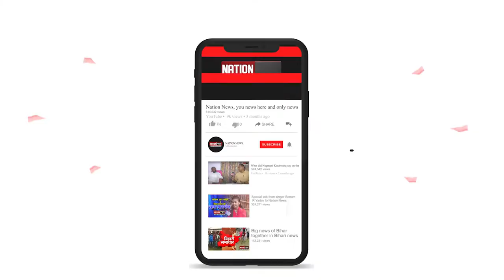बिहार में नीतीश को टक्कर दे रहे हैं ये कुंवारे, देखिए वीडियो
@nationnews1066 बिहार में नीतीश को टक्कर दे रहे हैं ये कुंवारे, देखिए वीडियो
nationnews nationreview latestnews CHIRAGPASWAN TEJASWIYADAV PUSHPAMPRIYACHOUDHARY RJD LJP PLURALSPARTY unmarriedneta#topnews breakingnews latestbiharnews latestupdate biharelection2020 biharassembalyelection biharchunav2020 biharvidhansabhachunav2020 biharpolitics biharpoliticalnews biharpoliticsupdate biharlatestnews jamui pmmodi Biharnews jamuinewsupdate biharnewsupdate livecities news4nation thelivetv theltv aajtak news18india newstoday newstomorrow bihar indianewsupdate ABPlive Republicbharat sushantsinghrajput bhagalpurnewsupdate jahanabadnewsupdate jhajhaबिहार में नीतीश को टक्कर दे रहे हैं ये कुंवारे, देखिए वीडियो